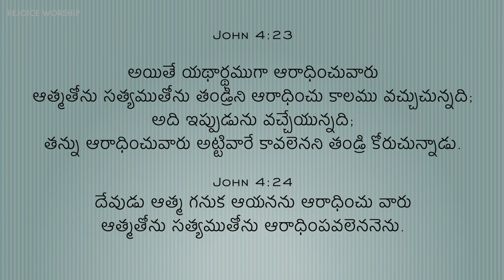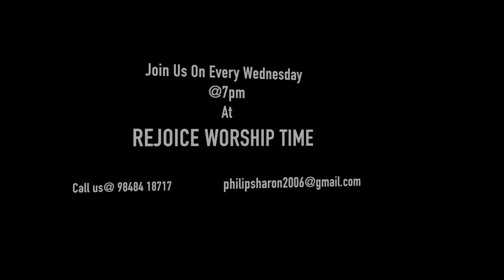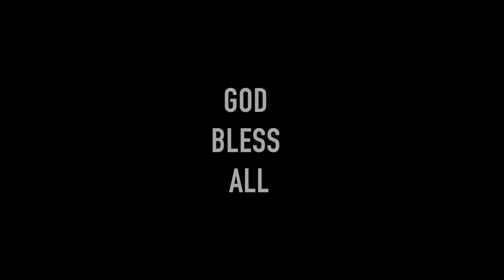REJOICE WORSHIP TIME | Ps. PHILIP GARIKI & SHARON | Worship & Word | Ep-07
Join us on every Wednesday at 7pm
at REJOICE WORSHIP TIME
- Ps PHILIP GARIKI & family

Songs:
1. Parama jeevamu
Song from Hebronu Geethalu

2. Preminchedhan
Song from Father. S J Berchmans